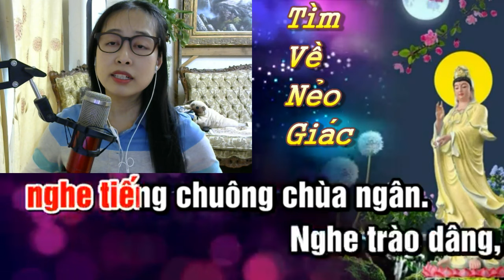Tìm Về Nẻo Giác Lý Chiều Chiều / Tb : Lạc Bước / Tg : Đoàn Phú Vinh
Ca Khúc : Tìm Về Nẻo Giác
Theo Điệu : Lý Chiều Chiều
Tác Giả : Đoàn Phú Vinh
Trình Bày : Lạc Bước
Karaoke Senviet